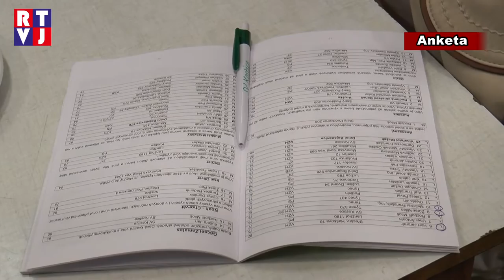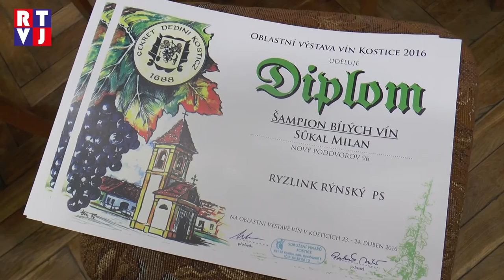Na Oblastní výstavě v Kosticích byl k ochutnání i ananas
Kostická sokolovna naplněná do posledního místa. K poslechu hrála cimbálová muzika, k ochutnání bylo 768 vzorků vína nejen skvělého ročníku 2015, ale i z předchozích let. Tradiční  Oblastní výstava vín Podluží nabídla spokojeným hostům pestrý zážitek.